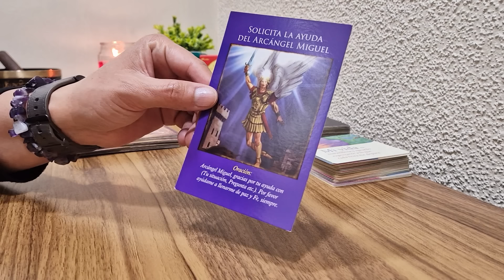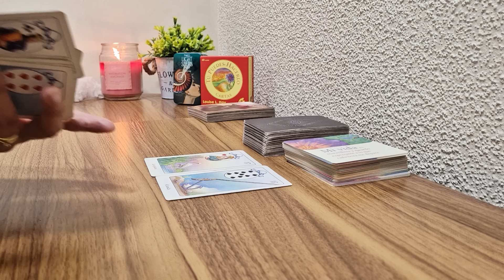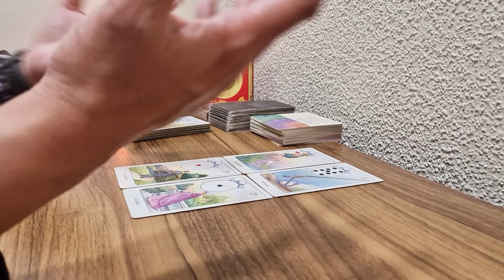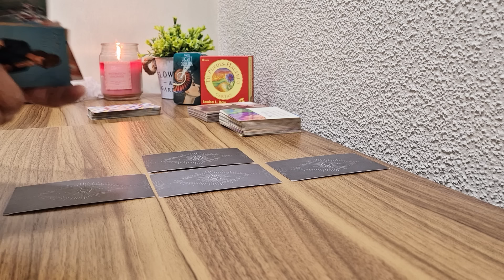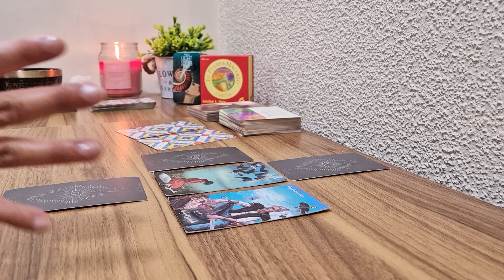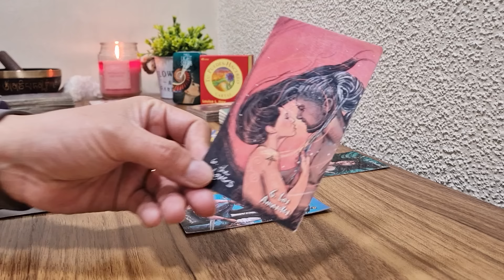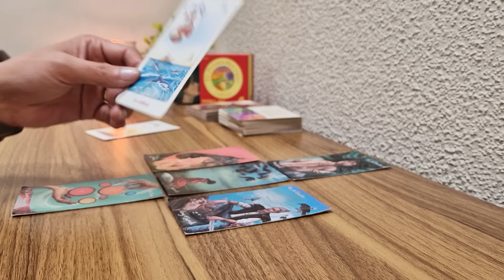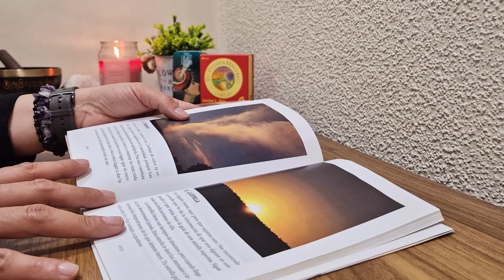LEO ☀️MENSAJE MES DE DICIEMBRE. SE DEVUELVE UN DAÑO A QUIEN LO GENERO. ENERGIAS BAJAS LE ACOMPAÑARON